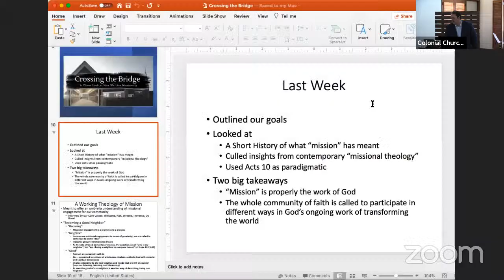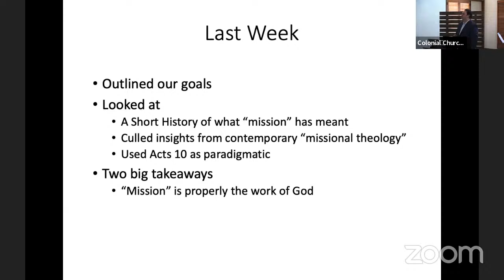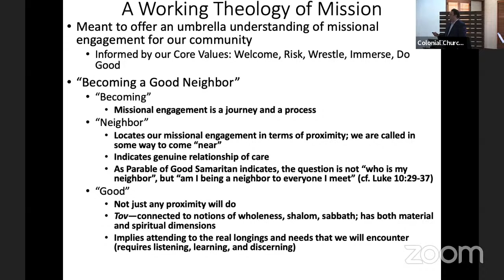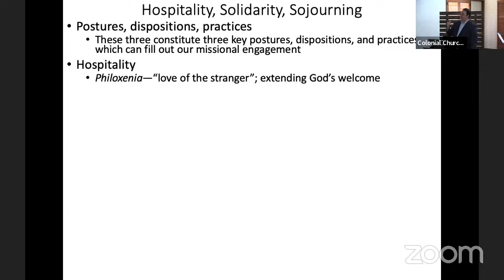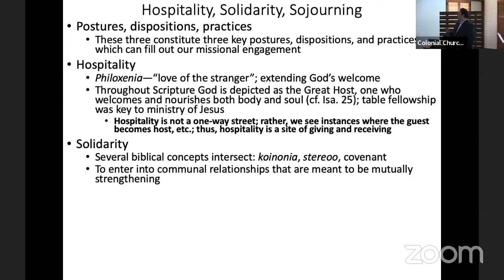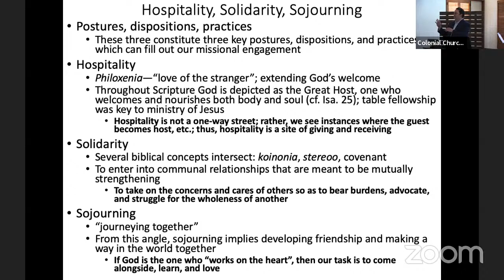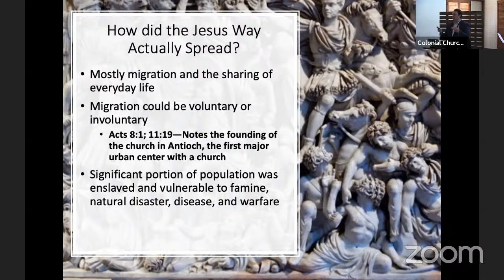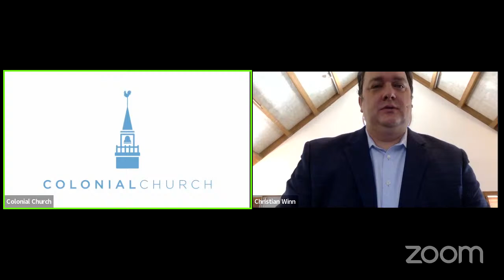Crossing The Bridge (Session 2)